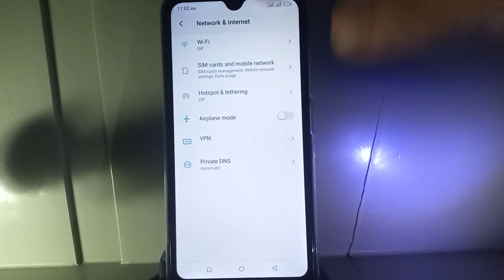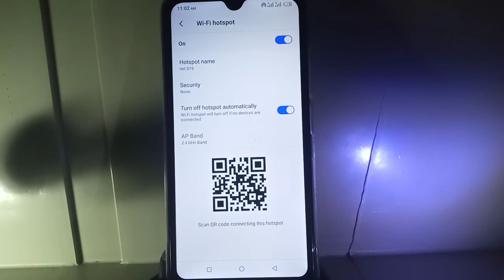How to Remove Wi-Fi Hotspot Password in itel S15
Do you want to delete your Wi-Fi hotspot password. In this tutorial I will teach you how to remove the Wi-Fi hotspot password in itel S15.

Thanks...